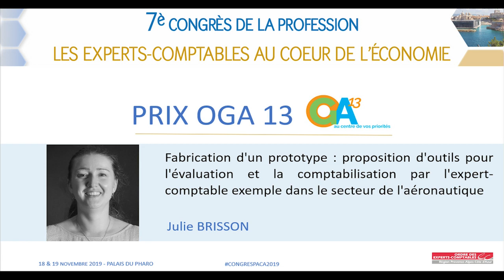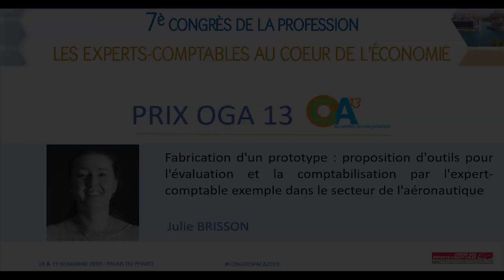CONGRES2019 - PALMARÈS MEILLEURS MÉMOIRES 2019 - PRIX PRIX OGA 13